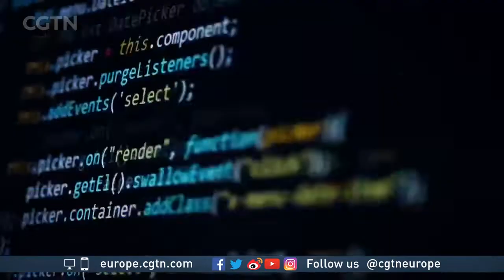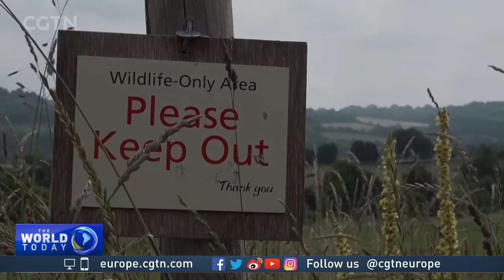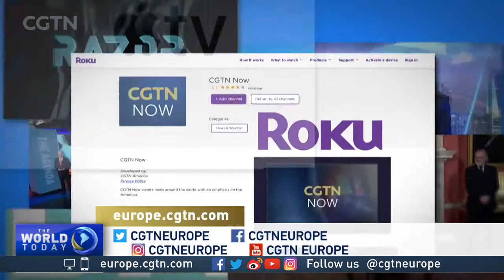CGTN Europe The World Today on 25/07/2021